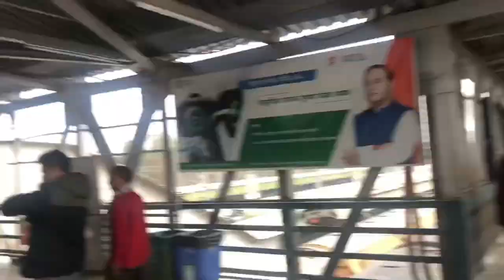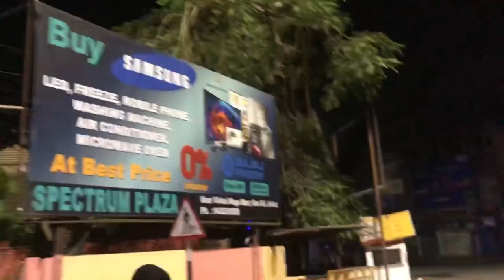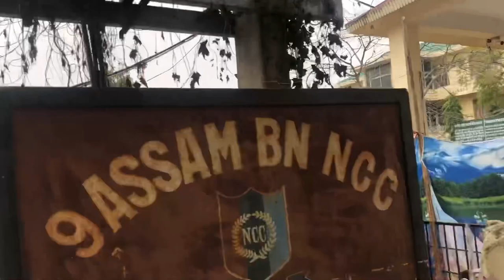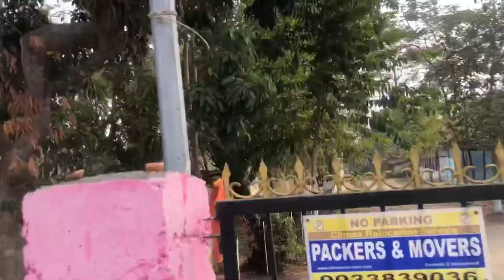DHS Grade iii exam हैनायनि नूथाय Basugaon Statio to Guwahati,Guwahati to Jorhat town खसथ थार !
Basugaon,Guwahati,Jorhat town,Ckb commerce college,Jorhat circuit office,DHS exam